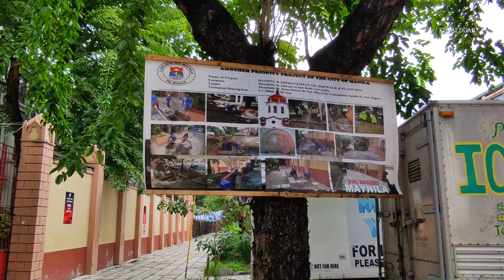KAMUSTA ANG PROYEKTO Ni MAYOR ISK0 /MENDIOLA STREET UPDATE TODAY PANALO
LALO NAPO SA ATING MGA OFW MARAMING SALAMAT PO GOODBLESS PO MGA KABABAYAN

FLUSHING OPERATION UPDATE
CLEARING OPERATION UPDATE
BAGONG MAYNILA UPDATE
MANILABAY UPDATE
DENR UPDATE
MANILA UPDATE
MANILA UPDATE
MANILA UPDATE
MANILA UPDATE

MANILA BLOGGER